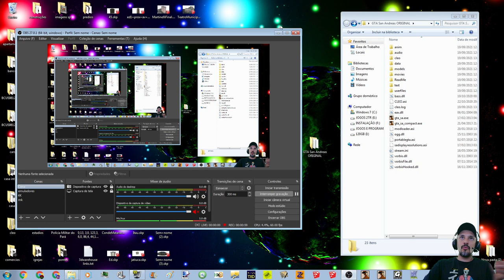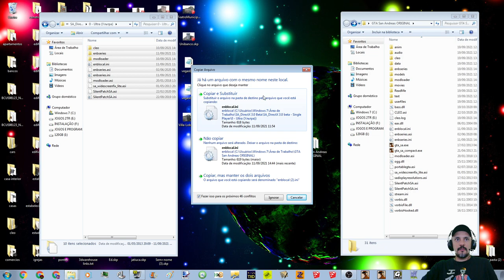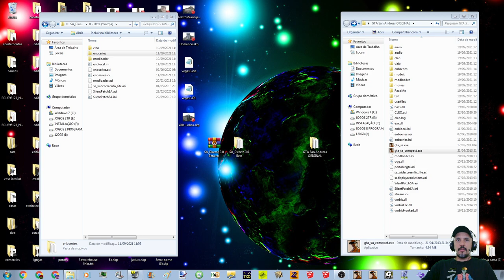SA_DirectX 3.0 Testando a versão BETA no GTA SA ORIGINAL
Configurações do meu PC:
Sistema operacional: Windows 7 Ultimate 64Bits
placa mãe: GIGABYTE Z97X-Gaming G1 WIFI-BK
placa de vídeo: Gpu Gigabyte Gtx 1080 Ti 11gb Oc Gddr5x
processador: Core i7 4790k
memória: 4 x 8 gbs 2133mhz,(total 32 GBs) Corsair Vengance
cooler fan: Water Cooler Corsair H115i v2 Extreme Performance 280mm